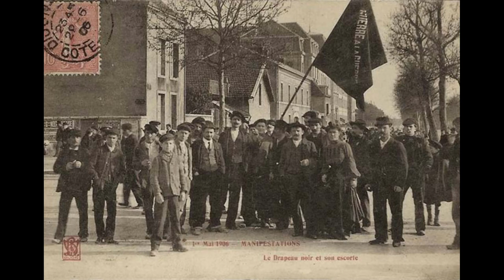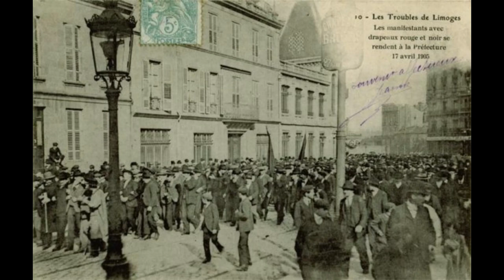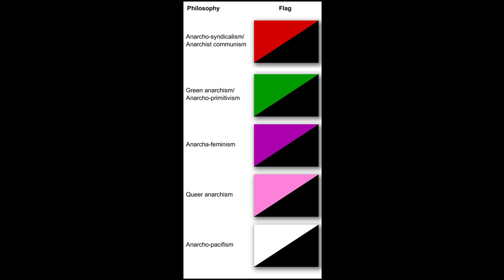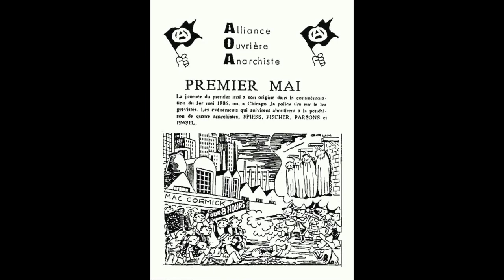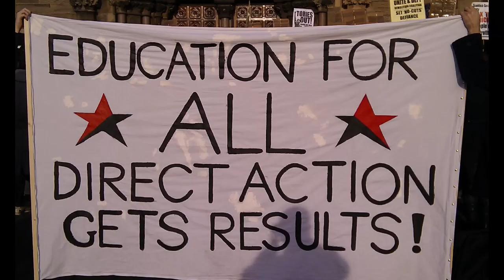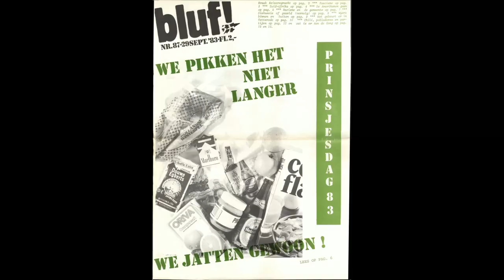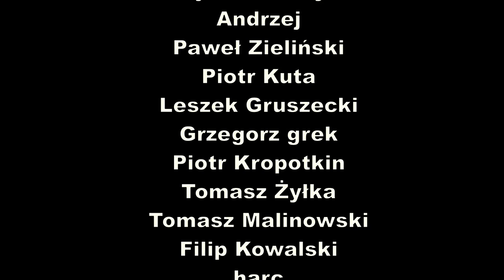SYMBOLE ANARCHIZMU - Posłuchaj o Anarchizmie, odcinek 5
W tym nieco luźniejszym odcinku opowiadam o symbolach używanych przez ruchy anarchistyczne.